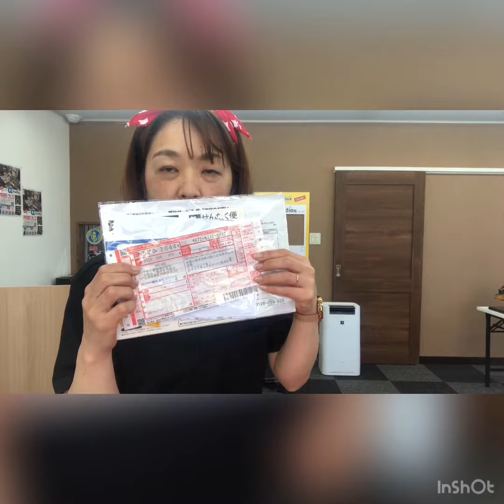おウチに居たままクリーニング！石田クリーニングのせんたく便(^・^)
冬の衣類をクリーニング屋さんに持って行くの大変、仕上がりを取りに行くの更に大変( ;∀;)
その悩み石田クリーニングで解決しちゃいます。お家で簡単クリーニング♪
大切な人へのプレゼントにもピッタリ(^O^)／